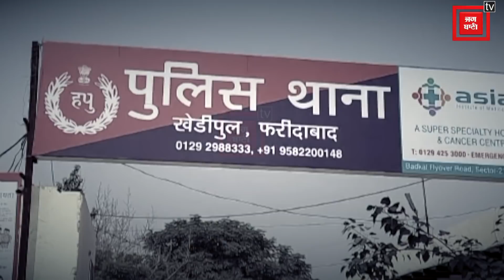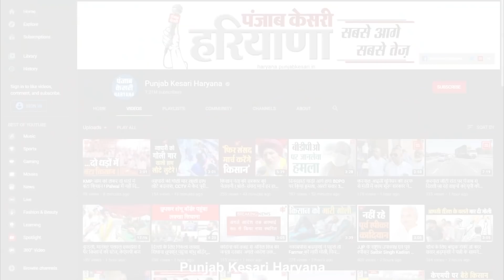रोटी को लेकर दो भाइयों में हुआ झगड़ा, बड़े ने चाकू मारकर छोटे की कर डाली हत्या